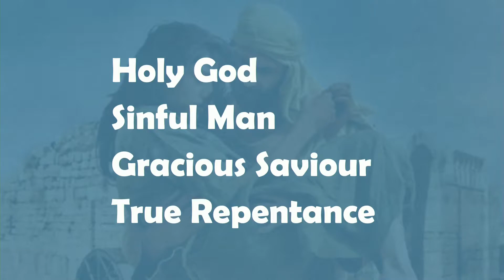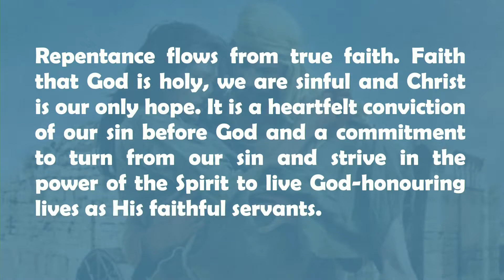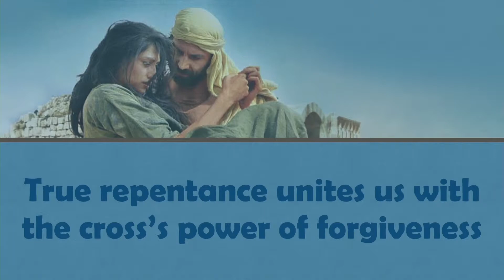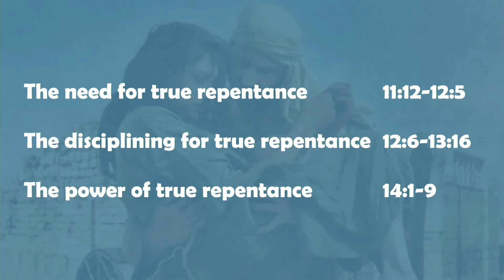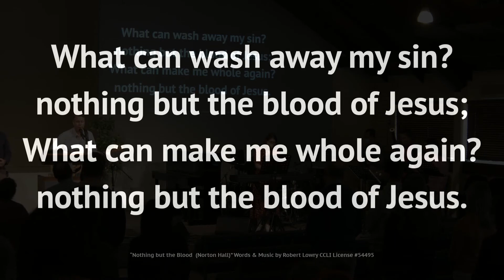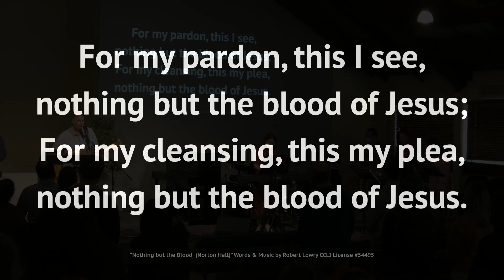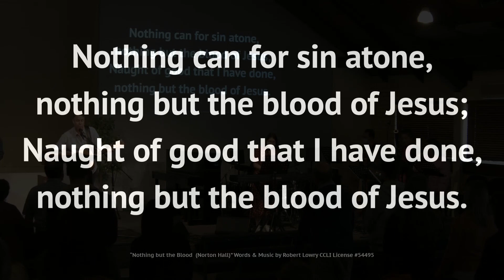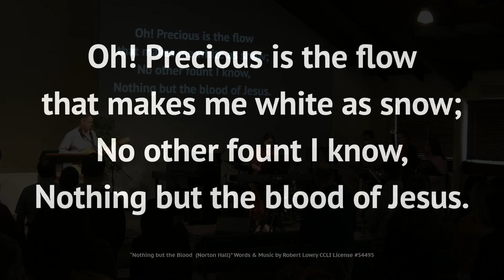The Power of True Repentance | Hosea 11:12-14:9 | 29 August 2021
Sermon 5 in the series: Hosea - Triumph of Grace

True repentance unites us with the cross’s power of forgiveness.